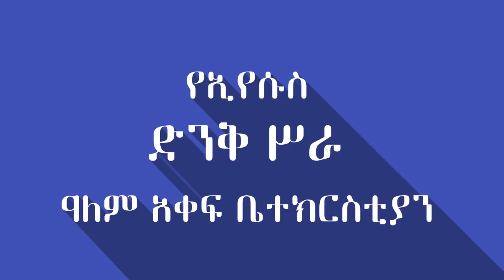ከነሐሴ 18-20 2010 ከአርብ አስከ እሁድ በአዲስ አበባ አጥቢያ ሐዋርያ…….Apostle Israel Dansa